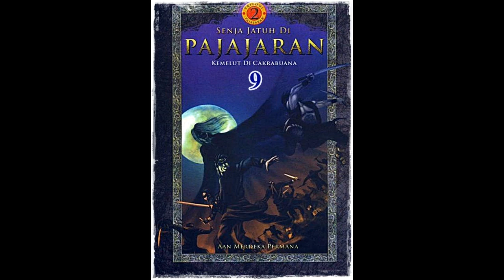Seri Cerita Silat Kemelut di Cakrabuana Jilid 9